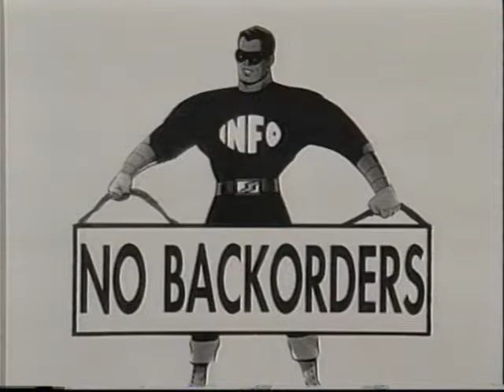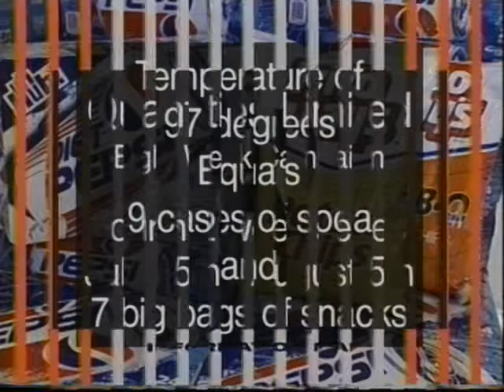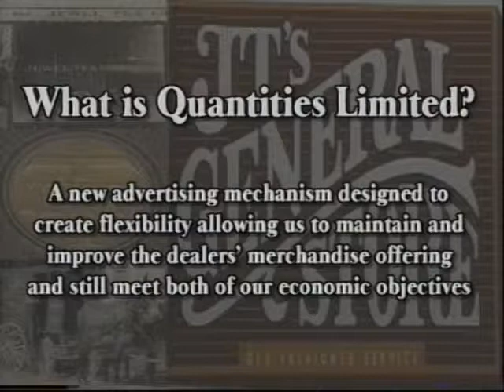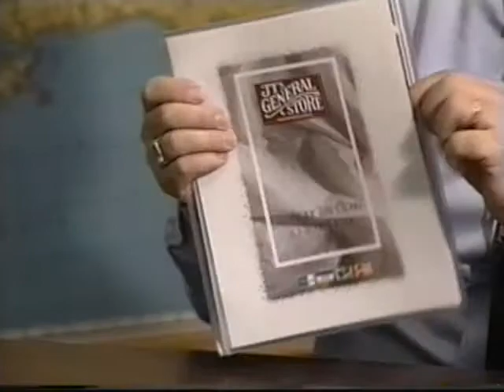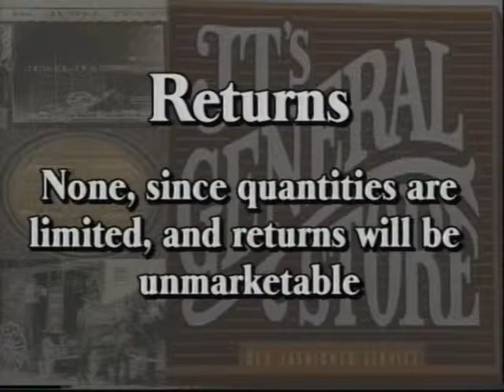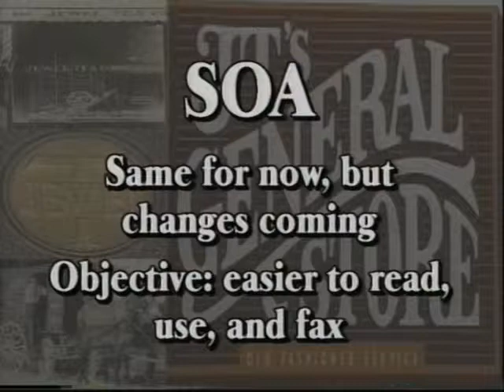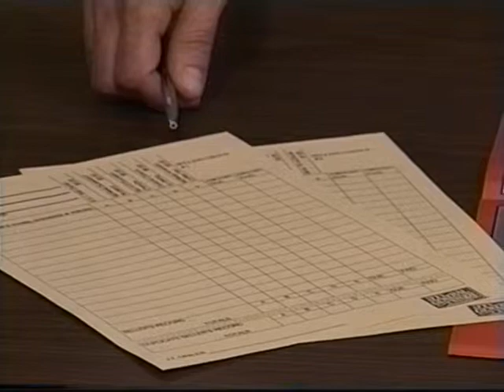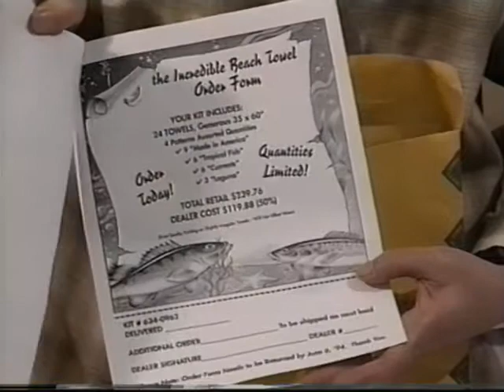JTs Merchandise Information Man!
An informational video for JT's General Store independent dealers.